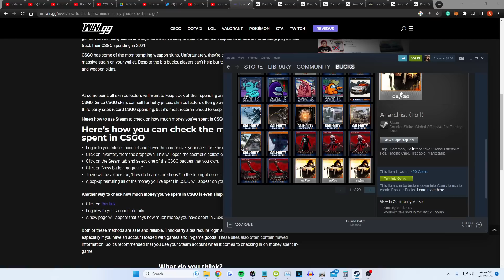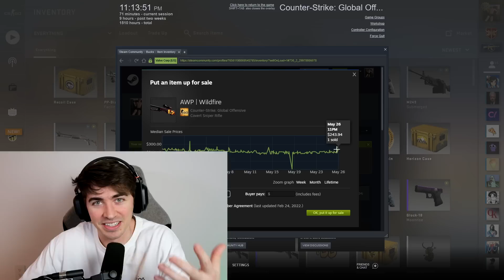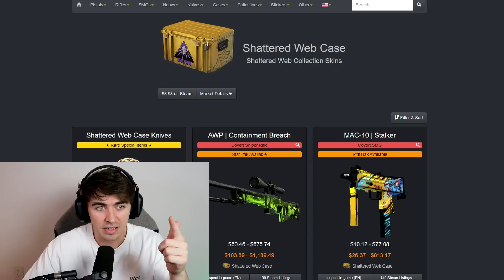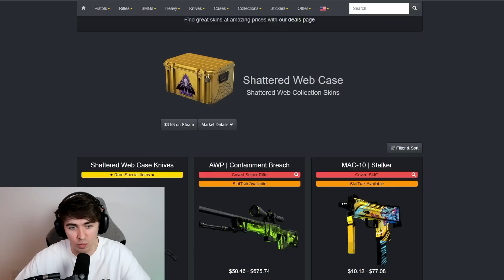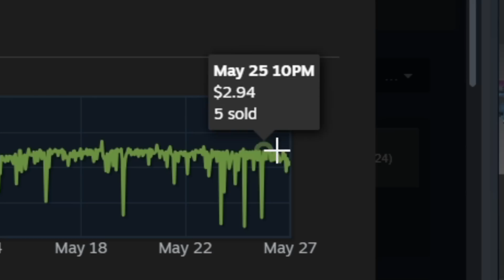I spent $6102 opening CS:GO Cases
My luck is absolutely insane